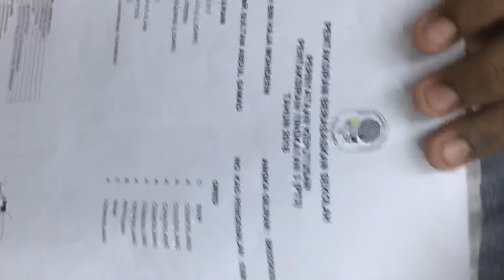Haleim - good improvement- Tamil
Pusat Tuisyen Rakan